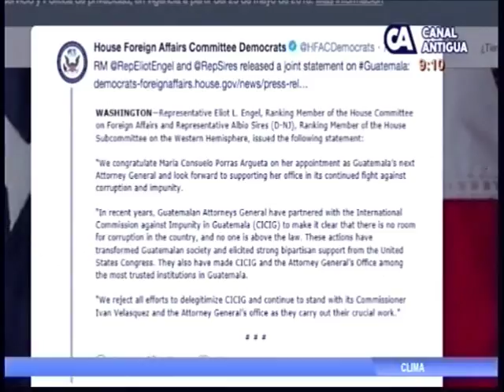EEUU Felicitación a nueva fiscal CA 2110 090518